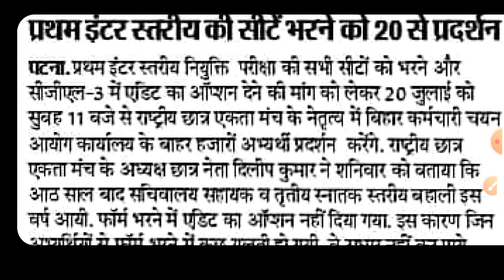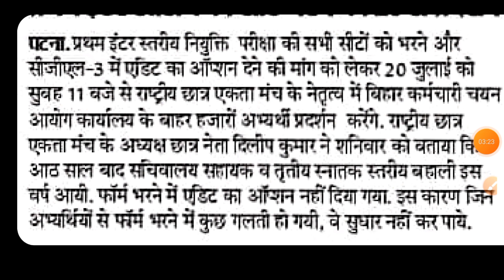BSSC CGL-3 & BSSC 1ST INTER LEVEL से संबंधित मांग को लेकर प्रदर्शन|| BSSC CGL-3 EDIT OPTION की मांग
BSSC CGL 3 edit option kab Diya jaega
 बिहार एसएससी का EDITऑप्शन कब दिया जाएगा.
 बिहार एसएससी में एडिट का ऑप्शन देना अनिवार्य है.